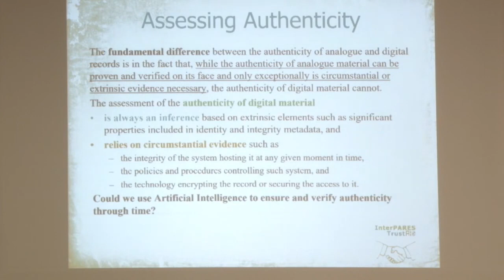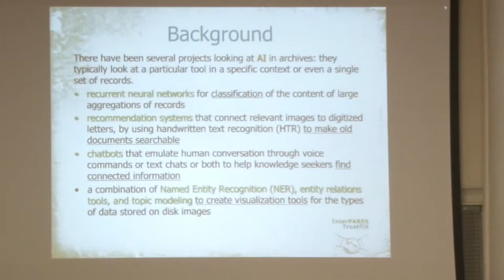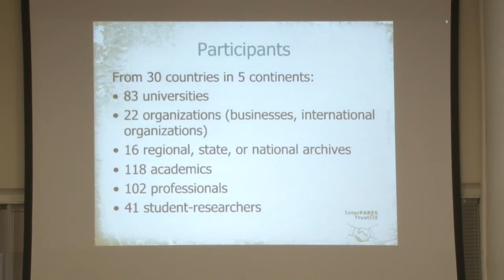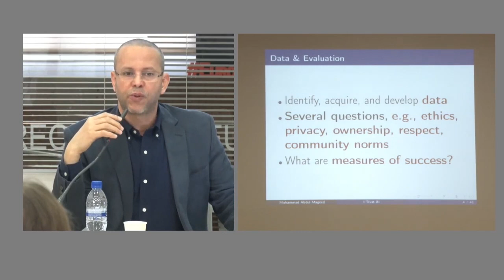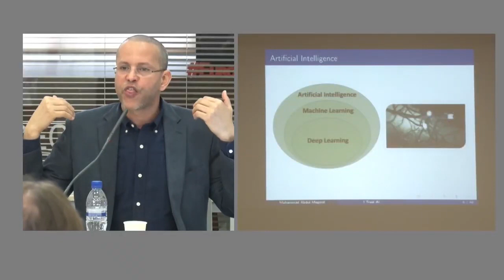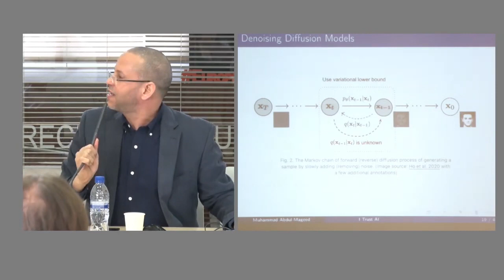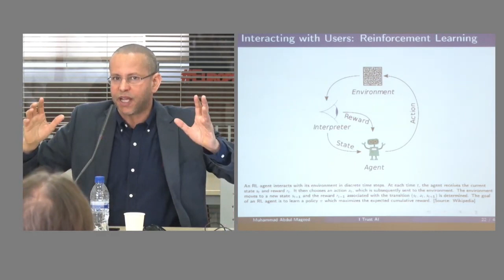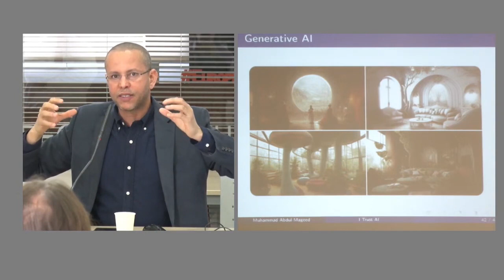The InterPARES Trust Artifical Intelligence Project. Muhammad Abdul-Mageed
Conference “The InterPARES Trust Artifical Intelligence Project” by Muhammad Abdul-Mageed (University of British Columbia) as part of the Seminar “Artificial Intelligence and Archives”. The Municipal Archive of Girona organized this Seminar on 27th of April within the framework of the Faber-Llull Residency (Olot, Catalonia) and the project InterPARES Trust AI of the University of British Columbia (Vancouver, Canada), and with the collaboration of the Society of Catalan Archivists.